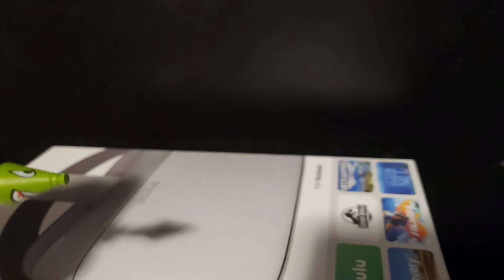The Attack Of Red Hood (Part 2)